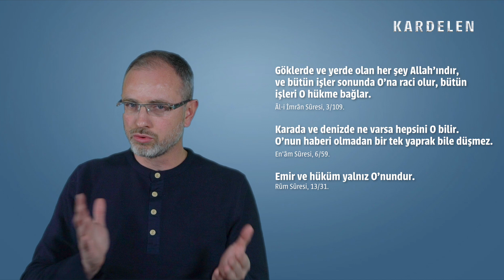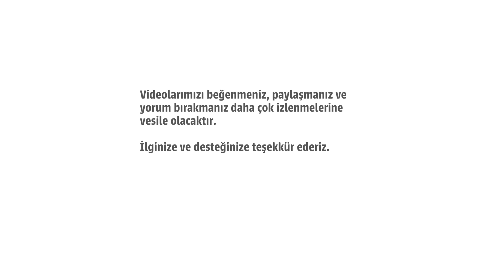Tevbenin iki adımı: Rubûbiyet-i İlâhiye’ye karşı bir inâbe (dönüş) ve Zât-ı Ulûhiyet’e teslimiyet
Herhangi bir ücret almadan vakitlerini ayıran muhterem konuşmacıların, gönüllülük esasına bağlı olarak hazırladığımız sohbetlerinin daha geniş izleyici kitlesine ulaşmasında teknik birtakım giderleri karşılama adına desteklerinizi bekleriz.

Videoları çevreniz ile paylaşmanız, beğenmeniz (like) ve yorum bırakmanız da daha çok izlenmelerine katkı sağlayacaktır ümidindeyiz.

Teşekkür ederiz,